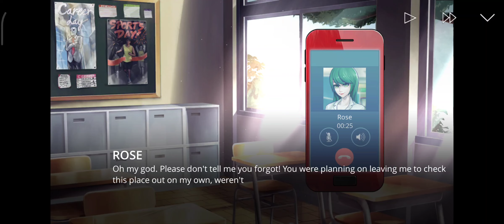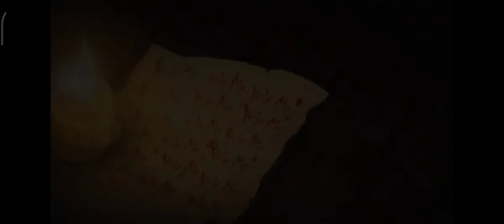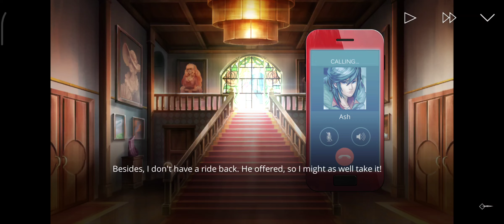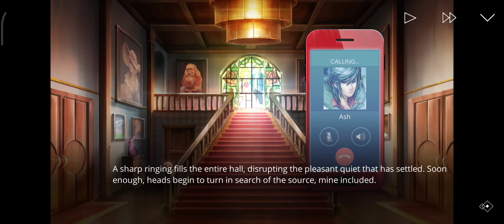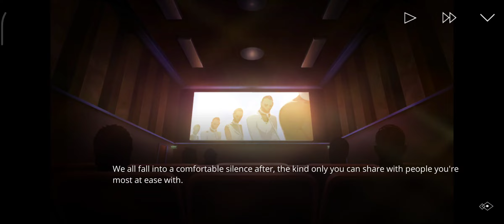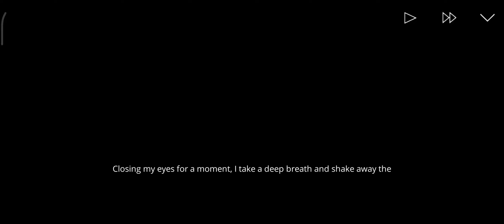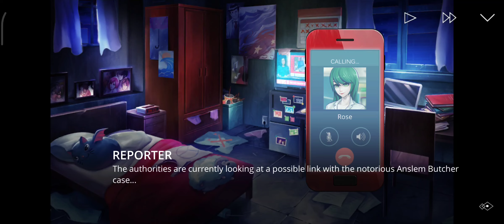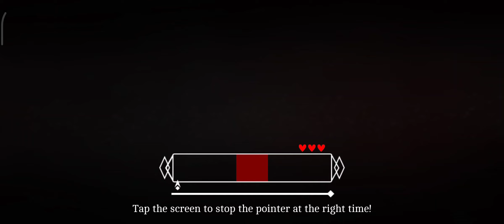The Letter - Prologue, Chapter 1 (Part 1 Of Video Series). Story Game With AChoices + *Some* Horror